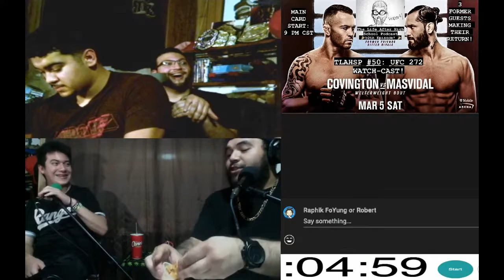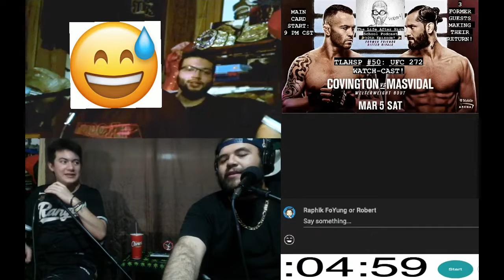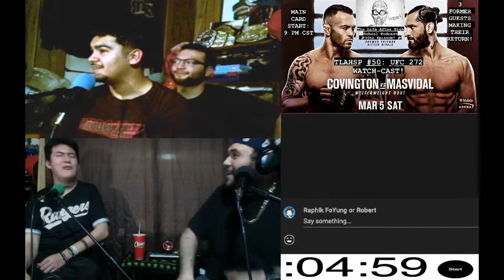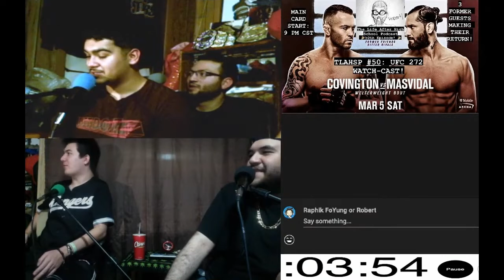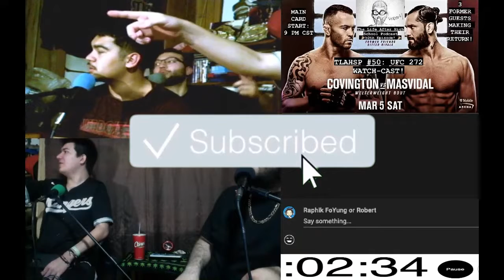"THE WINTER STORM PART II." (TLAHSP #50 CLIP!)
In this last clip from episode 50 we all reflect on the first Winter Storm that hit Texas in 2020 then we reflected on the most recent freezes in Texas!

Taken from episode #50 of The Life After High School Podcast!

Welcome to the channel of "The Life After High School Podcast"!

Hosted by me Robert, or RaphikFoYung!!

Talks range from anything about UFC (Ultimate Fighting Championship), WWE (World Wrestling Entertainment), AEW (All Elite Wrestling), movies, music, media, or anything about our personal lives. This podcast basically details the events and time I have spent since I have graduated high school.

Feel free to listen to me and my guests chat. Listen for free on YouTube!